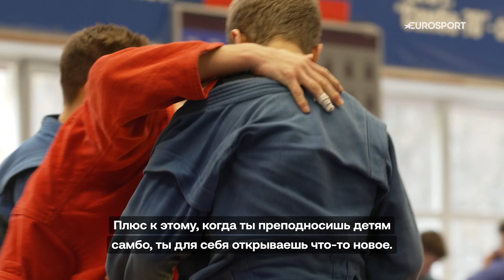Легенда самбо Евроспорт - Никита Клецков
Легенда самбо - Никита Клецков

Легендарный самбист, 4-кратный чемпион мира по самбо Никита Клецков - в центре внимания телеканала Евроспорт. Программа "Легенда самбо" - о выдающихся самбистах современности, которые войдут в историю мирового самбо!
- official FIAS page on Facebook / официальная страница ФИАС в Фейсбук
- official FIAS page on Twitter / официальная страница ФИАС в Twitter
- official FIAS YouTube Chanel / официальный канал ФИАС на YouTube